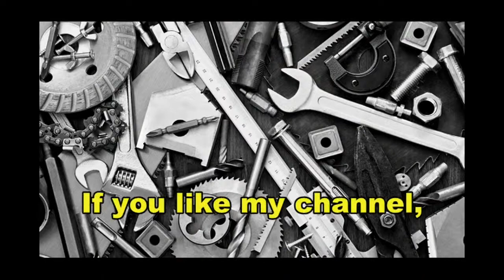The old making way for the new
Tear down of an old shed to make way for a new workshop.